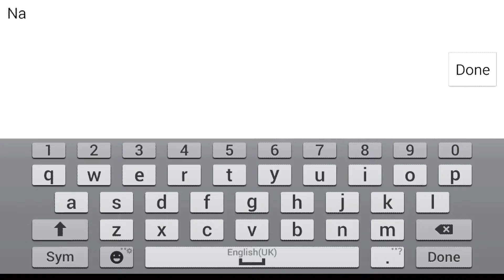Upcoming MMORPG FOR ANDROID | TORAM ONLINE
\M/ CHE4RS \M/

CIA CIAO 👍👍👍